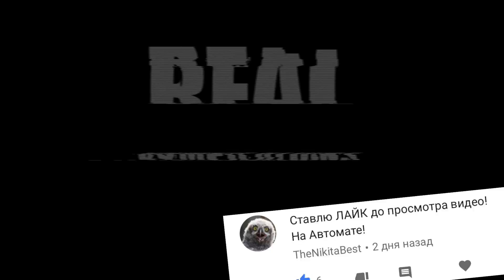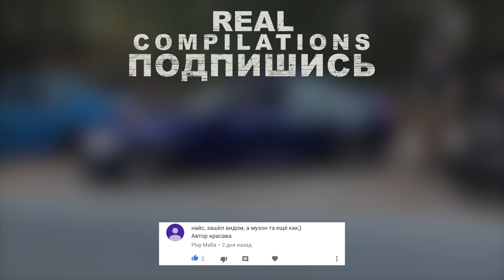BMW - КАЙФ ДЛЯ ДРАЙВЕРА